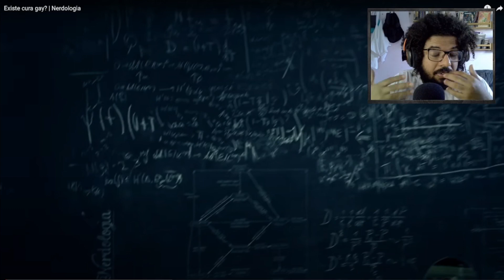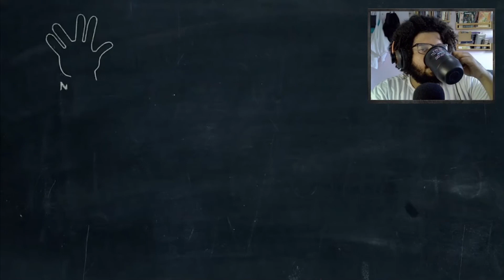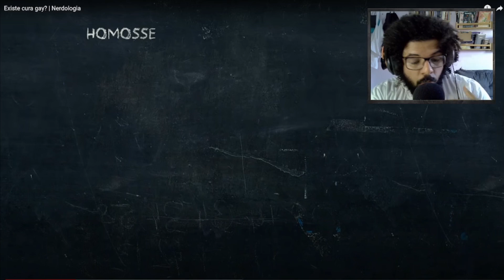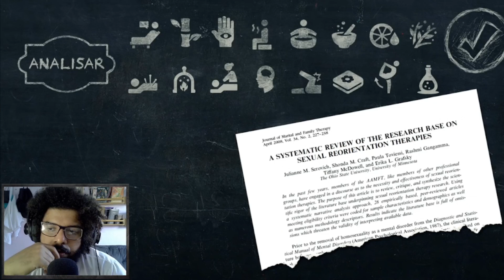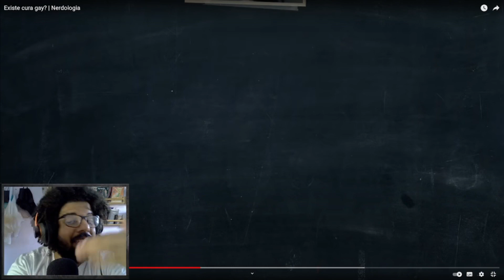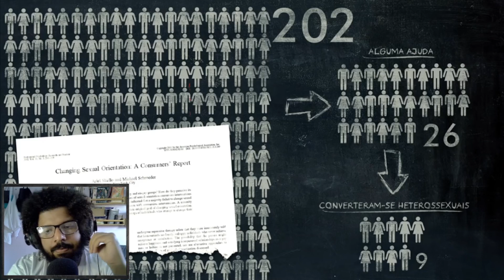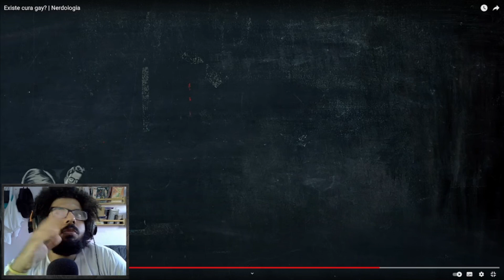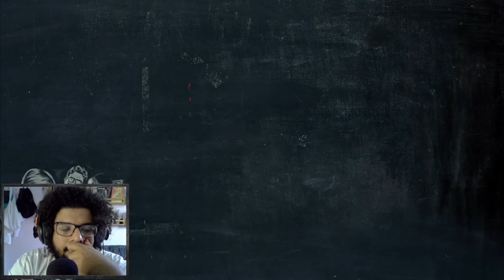NERDOLOGIA PROVA QUE A CURA GAY NÃO FUNCIONA!